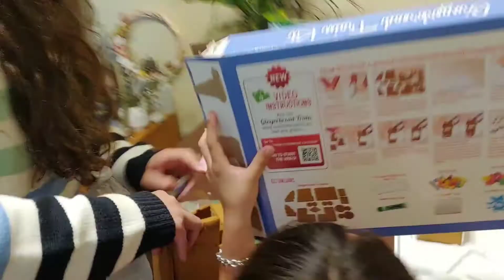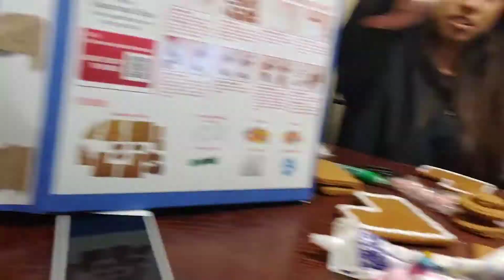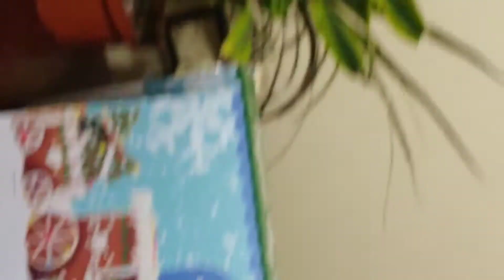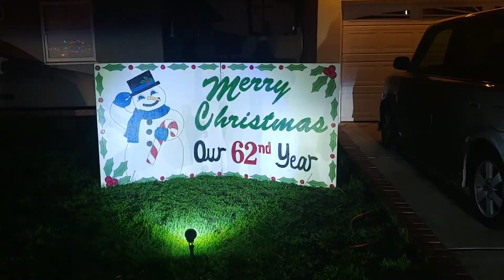Vlogmas dia 13. Ginger bread houses. Y tambien los lives de.xmas. Christmas lights in Chula vista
Making gingerbread houses. Christmas lights Chula Vista sandiego